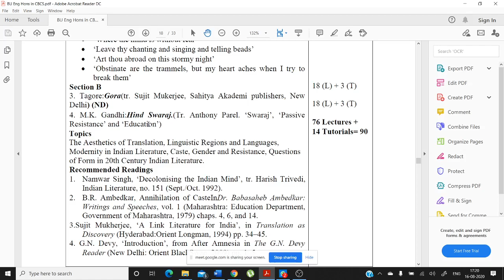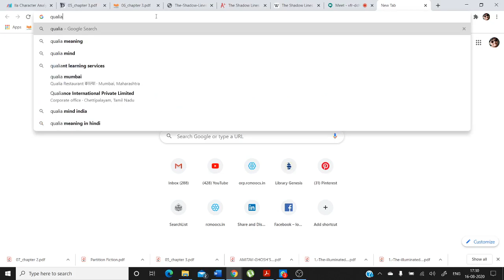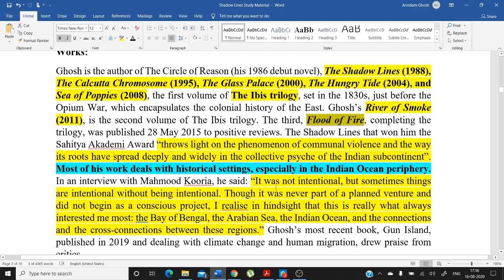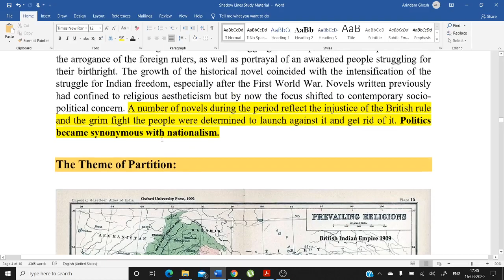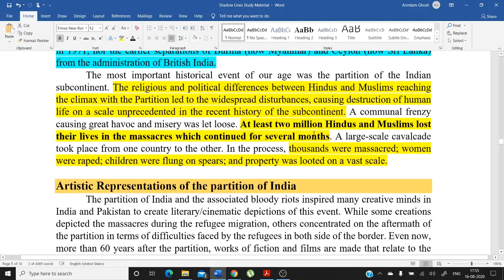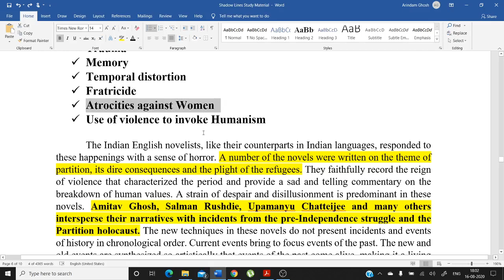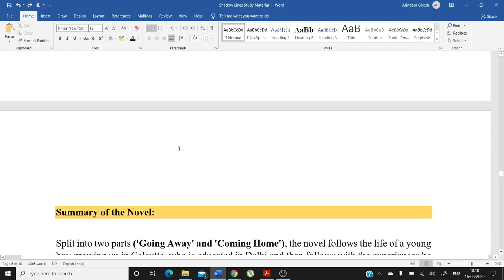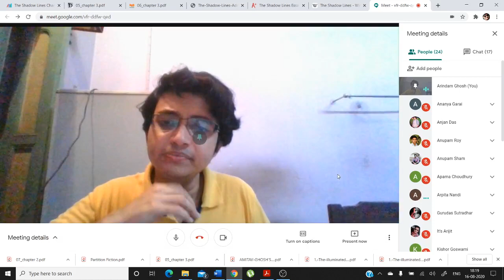Video Lecture 69: Interactive Class on Shadow Lines (5th Sem, DSE-II) by Arindam Ghosh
This is the video of the introductory interactive class on Amitav Ghosh's Shadow Lines, taken my me on 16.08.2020. This interactive class is for the students of English Hons (5th Semester), Krishna Chandra College, Hetampur, Birbhum.
This is an introductory class on Shadow Lines. The Shadow Lines (1988) is a Sahitya Akademi Award-winning (1989) novel by Indian writer Amitav Ghosh. The novel is set against the backdrop of historical events like the Swadeshi movement, Second World War, Partition of India and Communal riots of 1963-64 in Dhaka and Calcutta.